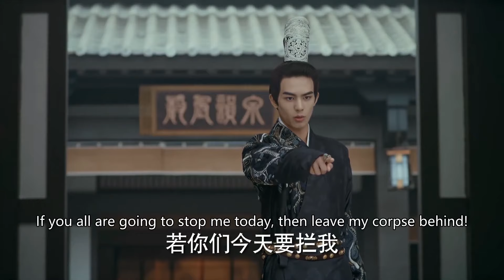眾人瞧不起女將軍，不料她就憑一招便阻擋敵軍攻入城池！！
►劇名(Drama Name)：《凤囚凰》